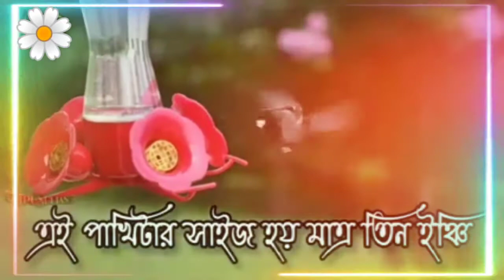Mizanur Rahman azhari WhatsApp status |Mizanur Rahman emotional video